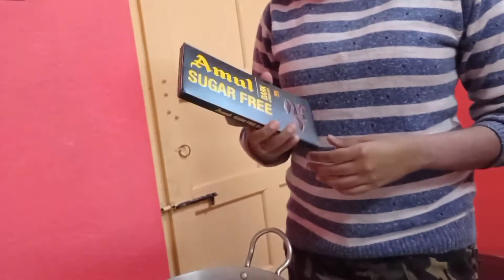Hot chocolate 🍫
HELLO GUYS !

নতুন চ্যানেল আমাদের পাশে থাকো এরকমই আরো অনেক অনেক অনেক ব্লগের জন্য..

rasogolla pantua vlogs
rosogolla pantua